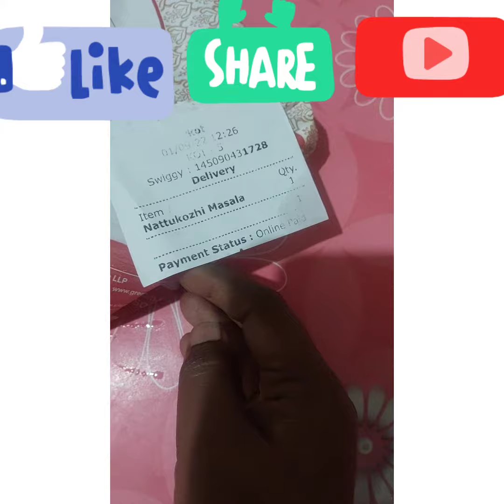Today's Lunch Platter சமையலறையில் இன்று ‎@Scribble of Vijaya ‎@Dr Vijaya Talks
Today's Lunch Platter
சமையலறையில் இன்று

‎@Scribble of Vijaya
‎@Dr Vijaya Talks